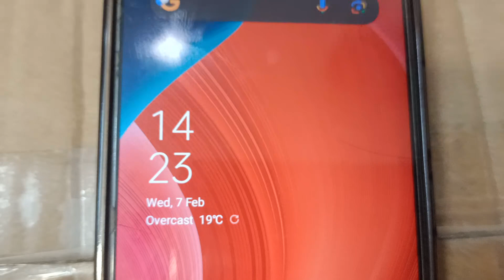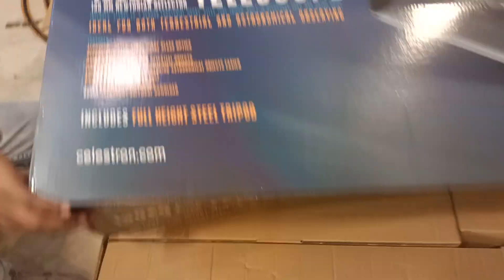171-3315745-4149120 ( 130Eq MOTER DRIVE RETURN VIDEO )